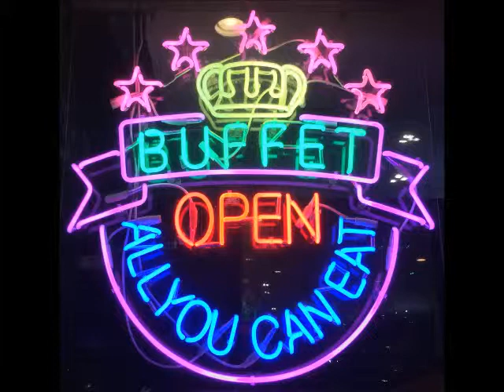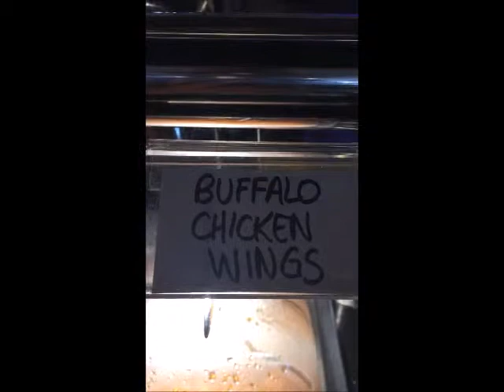Good Friday & Easter 2019 Buffet Special-The Best Sports Event Hot Wings To Go At Royal Hibachi